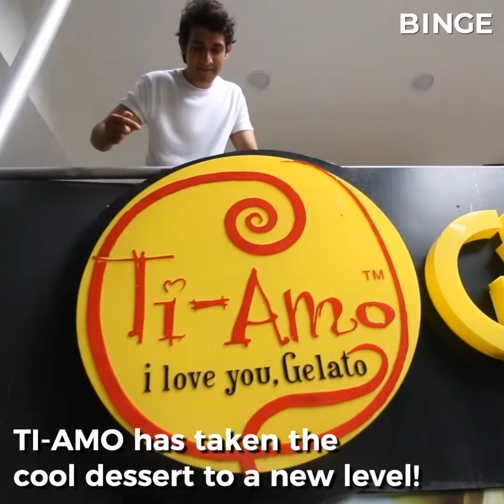Ti-Amo Gelato Pune | MUST TRY | Quick Review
Ti-Amo Gelato in Pune has a range of exotic gelato flavours, including a liquor infused selection! We have tried some flavours like strawberry champagne, mojito and coffee liquor. This place also has a wide selection of food items on it's menu. So If you ever find yourself in Pune you must try out this place!

Address: Law College Rd, opposite Maruti Suzuki showroom, Shanti Sheela Society, Apex Colony, Erandwane, Pune, Maharashtra 411004